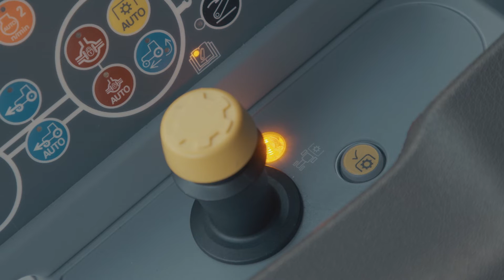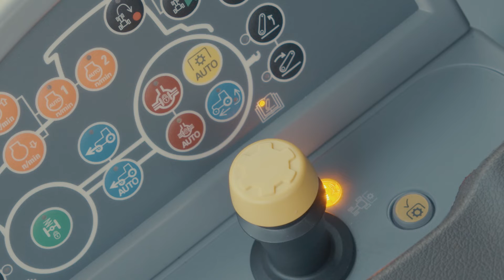T6 Dynamic Command™ - Commutateur intentionnel de prise de force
Série "How To" de New Holland : dans cet épisode nous allons voir le commutateur intentionnel de prise de force sur les tracteurs T6 Dynamic Command™